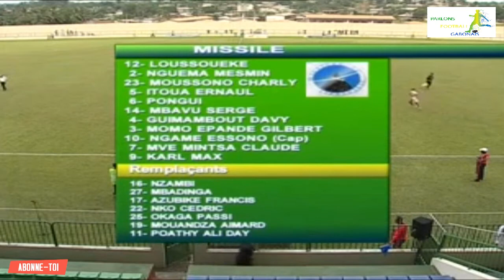MISSILE FC vs JS KABYLIE (Match Aller)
La JS Kabylie a été battue samedi à Libreville par le FC Missile, sur le score de 3 à 0 dans le match aller comptant pour les huitièmes de finale de la Coupe de la Confédération de football.

Les buts du club gabonais FC Missile ont été inscrits en deuxième période de jeu M’Gani (47′), Mintsa (60′) et Plati (81′), alors qu’un pénalty a été raté à la 84′, empêchant ainsi l’alourdissement du score.

Deux joueurs de la JSK ont été expulsés durant la deuxième période, Nessakh (72′) et de Berchiche (84′). Les Kabyles recevront le FC Missile entre le 6 et le 8 mai prochain pour le match retour à Tizi-Ouzou.